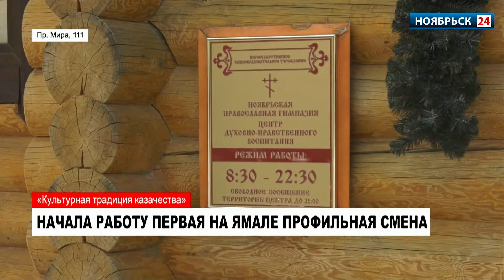Начала работу первая на Ямале профильная смена